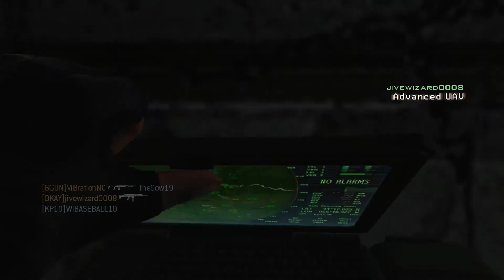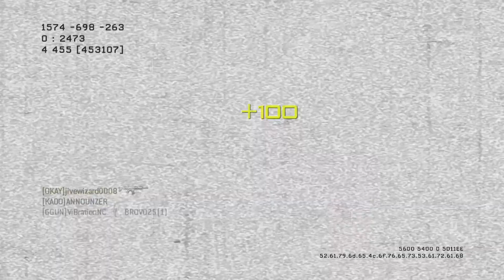Speed Camping ep2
Once again.. thank Glock for this Idea..

Music
Damage
From Social Blade